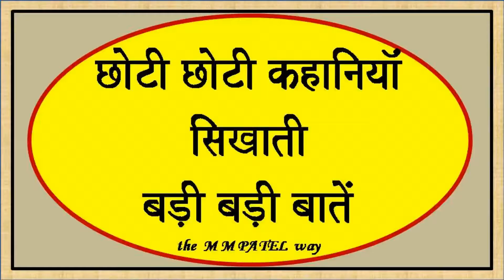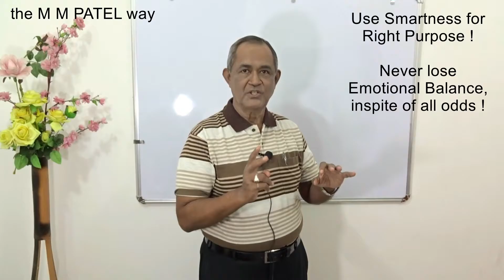041 SMALL STORIES BIG LESSONS HINDI DO NOT LOSE EMOTIONAL BALANCE IN DIFFICULY